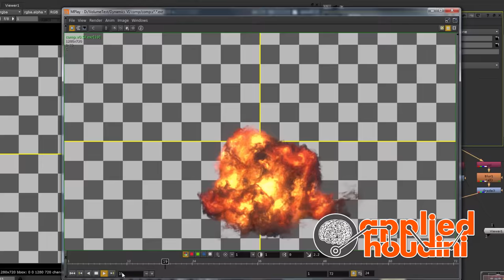Applied Houdini Video Tutorial Series - July 2020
(Now with the latest lessons published as of July 2020!)

Learn how to make film production quality VFX today with the Applied Houdini Video Tutorial Series!

Get expert training from Senior ILM Destruction and FX Technical Director Steven Knipping, with lessons that are packed with production proven techniques while still being streamlined and to the point.

Go beyond just learning the basics as I teach the simulation concepts, efficient workflows, and final execution that will make your work stand out.